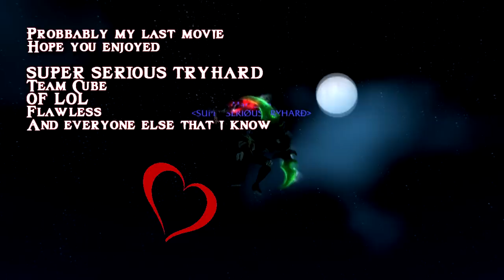Mamut II - Rogue Frenzy (Arena-Tournament)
Hey everyone, it's been a while since i recorded some real arena scenes. So i decided to put some stuff together that i had on my PC and make it a small Movie. Probbably gonna stop playing WotlK for now, who knows what future holds :)

OF LOL , SUPER SERIOUS TRYHARD, Flawless, [3/4] (TeamCube) Love you guys!(no homo)

All the best, Mamut.

Epic Score - I Still Have a Soul
Future Prophecies - Black Dragon
Stephen Swartz - Bullet Train (ft. Joni Fatora)
Carousel - Stay Awake (DotEXE Remix)
Adventure Club - Wait (Culture Code Remix)
Ayoo - (Mike Kuz vs The ISA)

Addons

OmniCC
Gladius
MoveAnything
LoseControl
Chincila
Prat
mirGui

Arena-Tournament.com

Mamut 2